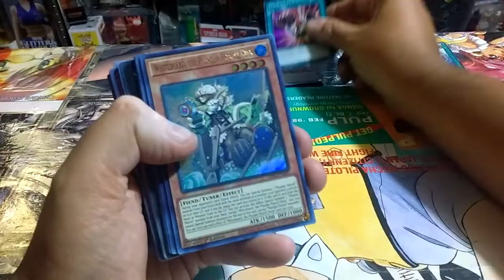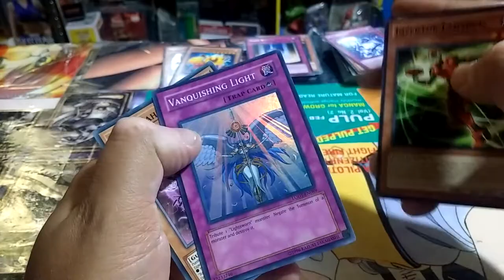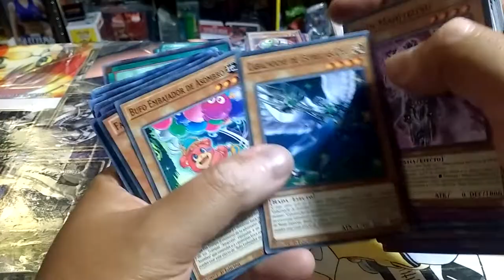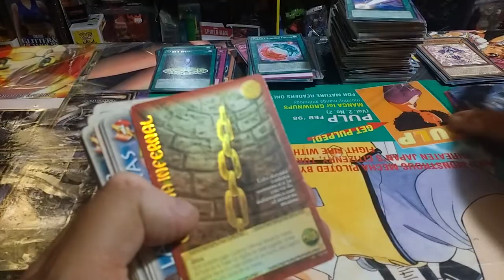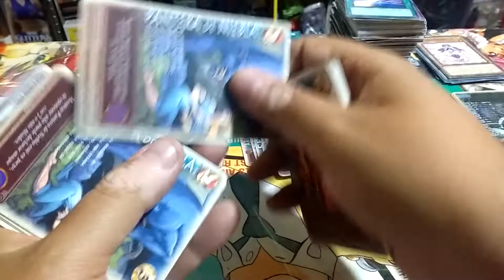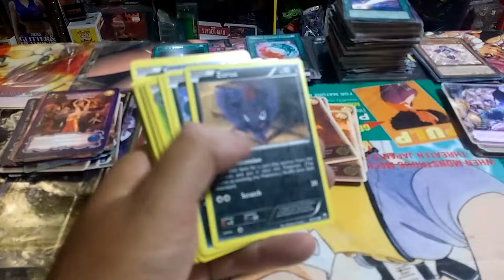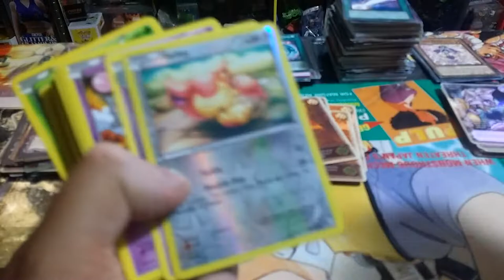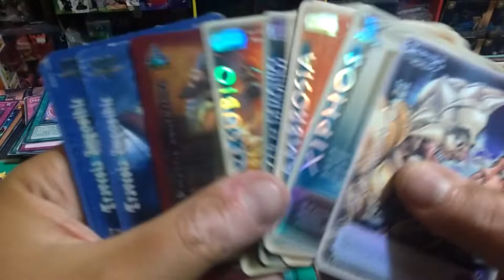Llego un lote lleno de Tarjetas de Mitos y Leyendas , Pokemon y Yu Gi Oh! Tcg !!